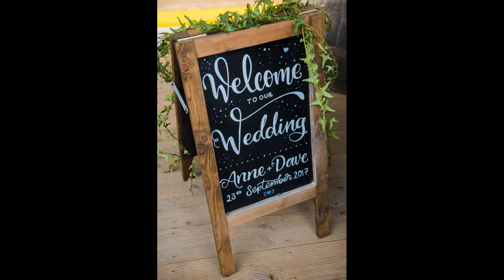Wedding Teaser: Anne & Dave, Dalduff Farm, Ayrshire, Scotland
Slideshow of images from Anne and Dave's wedding at Dalduff Farm in Ayrshire, Scotland.